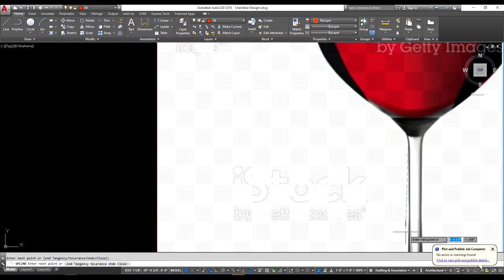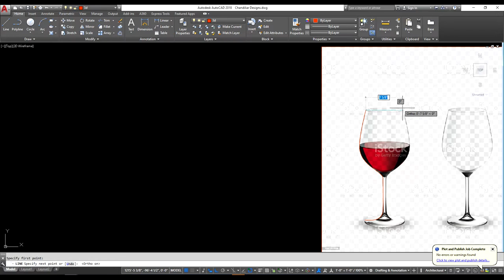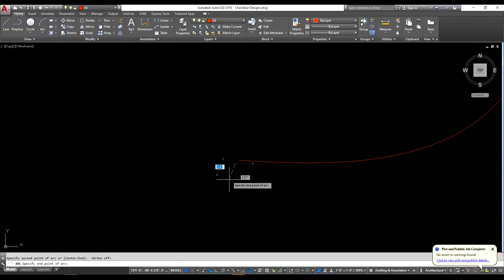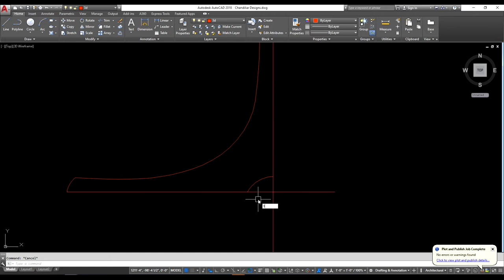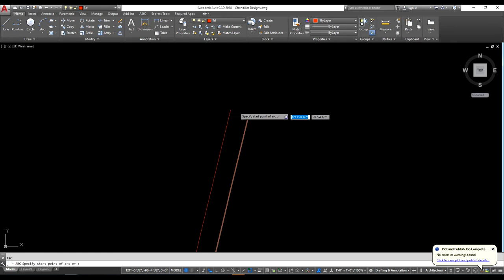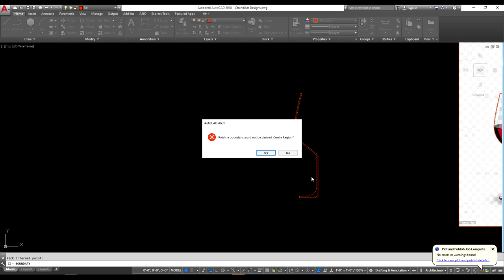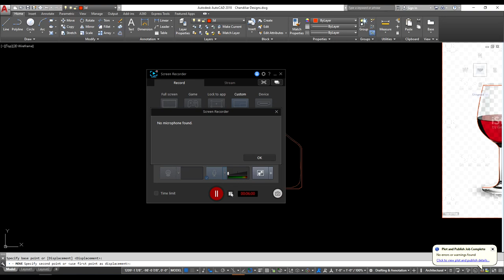Part 01 / How to Make 3D vine Glass in AutoCAD /3D Glass design in AutoCAD / 3D Wine glass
3D Wine glass - AutoCAD 2013 / 2014